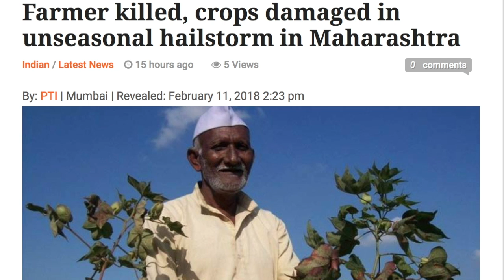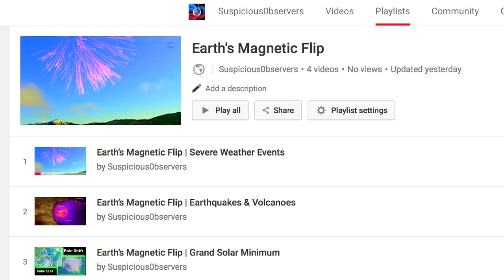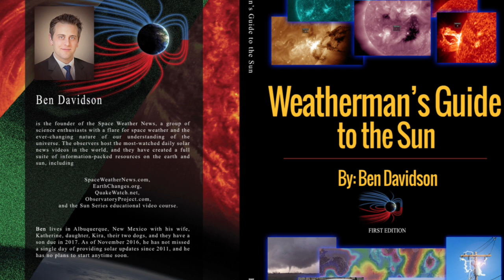Solar Eruption, Full Halo CME Images | S0 News Feb.12.2018